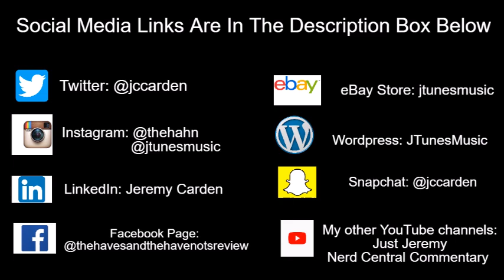Tyler Perry's Sistas | Is Danni A Hypocrite For Constantly Mocking Preston's Culture?